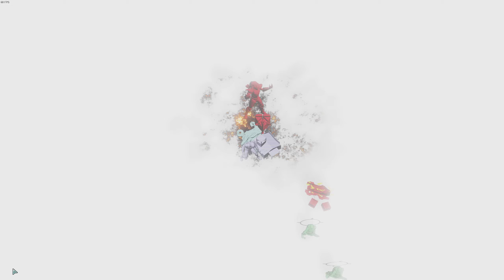XCOM 2 WOTC Long War 14 El intercambio de disparos más duro de todos